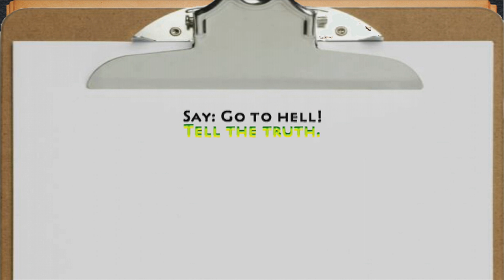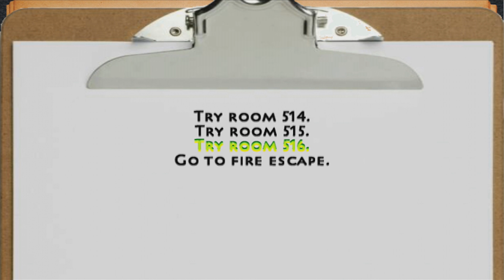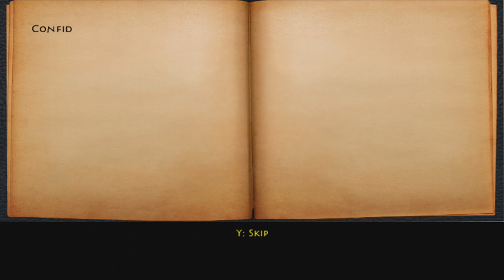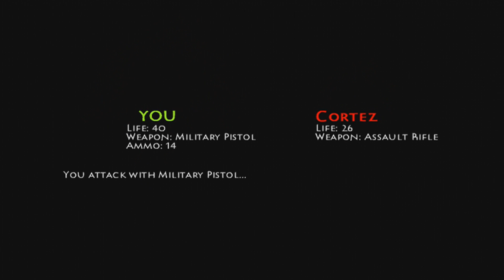Zombie Adventure - Indie Zombie (Finale)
The grand finale, and final resolution!

All covers by QuickKick.